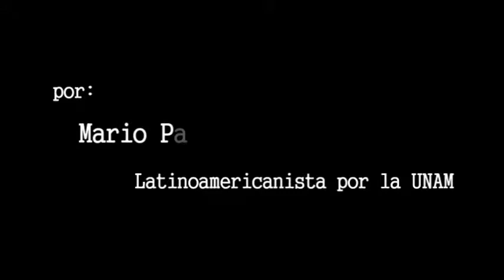Colombia: entre la hierba y el fuego